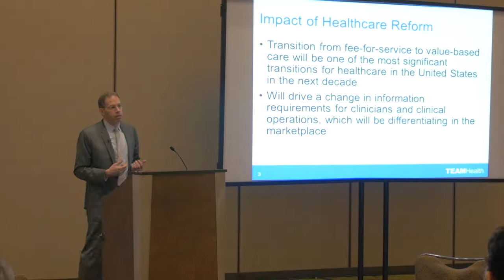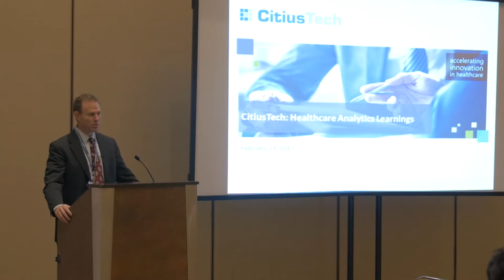Advanced Analytics and Cloud Breakfast session at the Hyatt Regency during HIMSS 2017